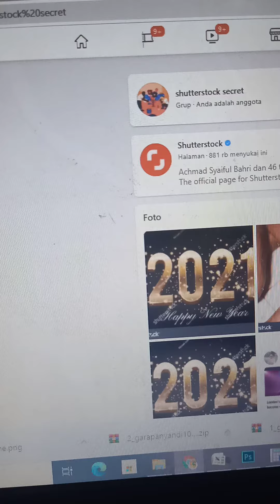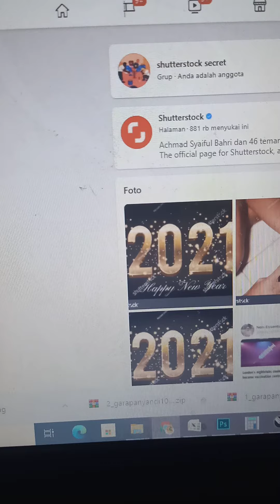Group Fb Untuk Kita Belajar Shutterstock Pemula